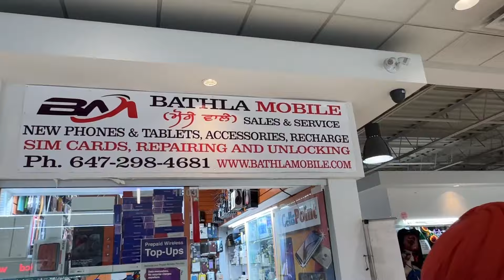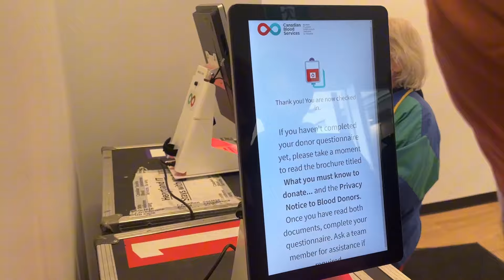A Day in Toronto | Brampton | Ontario | Part 3